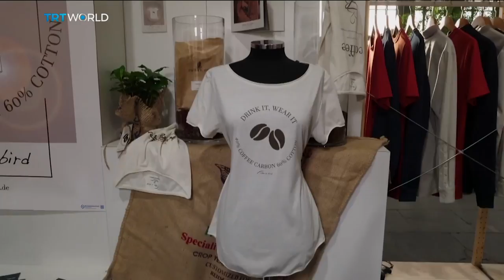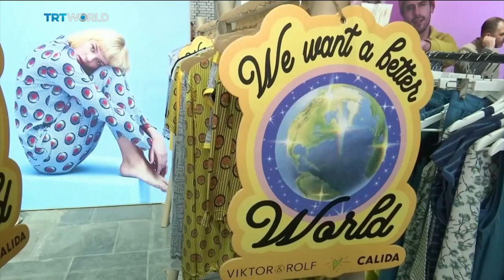T-shirts made from coffee on show at Berlin Fashion Week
T-shirts made from coffee, and jackets that recycle ocean plastic, could this be the fashion industry's answer to climate change? 210 sustainable labels are showing off their new collections at Berlin Fashion Week and Sarah Morice takes a look at what they've come up with.